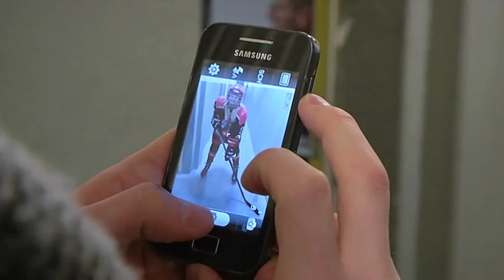Bericht Benefizspiel - Training mit Icebreakers vom 04. Februar 2015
Eishockey-Beiträge gibt es bei uns reichlich. Egal ob Landshut, Deggendorf oder Straubing, jeder Fan der Eishackler sollte bei uns auf seine Kosten kommen. Auch am Montagabend waren wir wieder im Landshuter Eisstadion. Diesmal ging es aber um ein Training der besonderen Art und für einen besonderen Zweck.